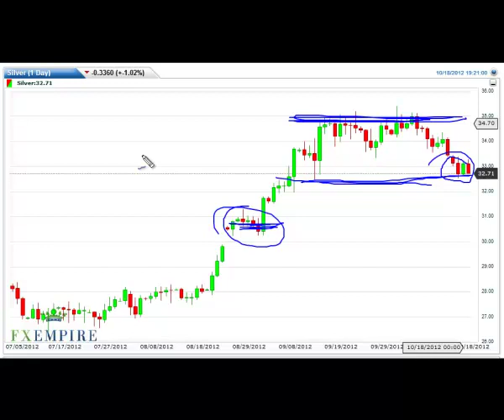Silver Technical Analysis for October 19, 2012 by FXEmpire.com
- October 19, 2012 commodity daily technical analysis for the
Silver commodity.Find more information about Forex and Commodities News Technical Analysis Fundamental Analysis and Brokers on FX Empire